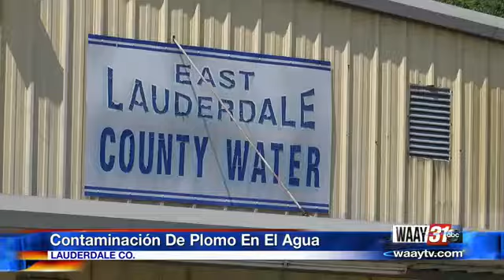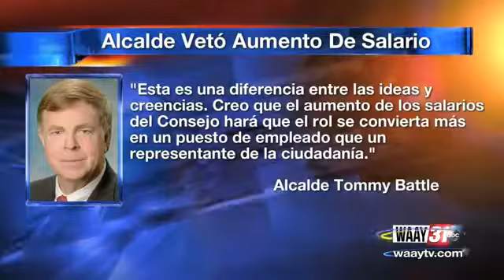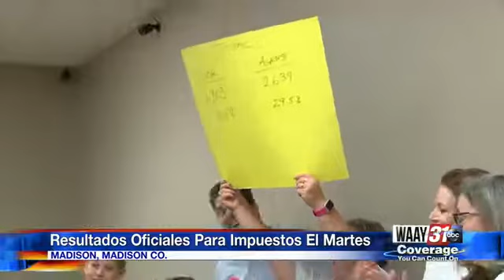Noticias Principales 15 de septiembre